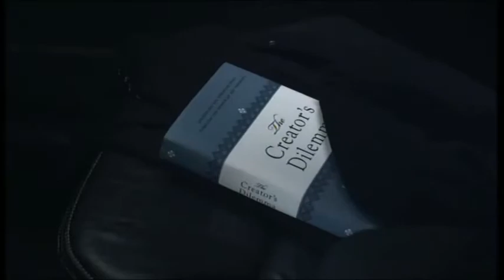ALAN WAKE -BRIGHT FALLS 5 - EN ESPAÑOL-